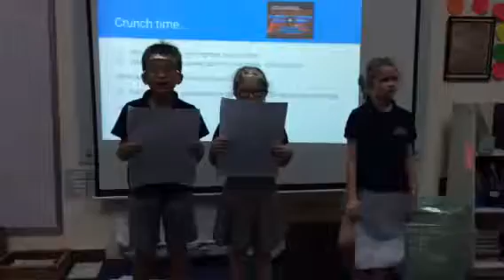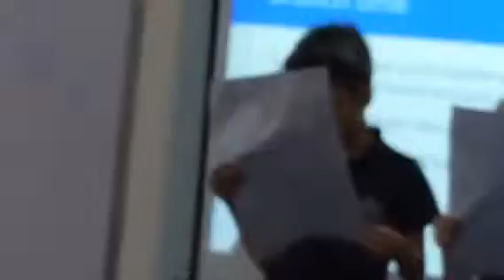Why mosquitoes buzz in people ear.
Ky,Laura and Anna